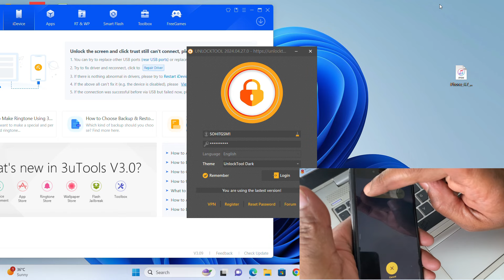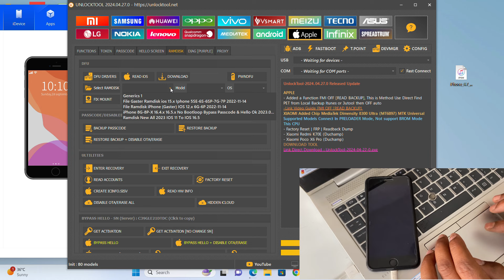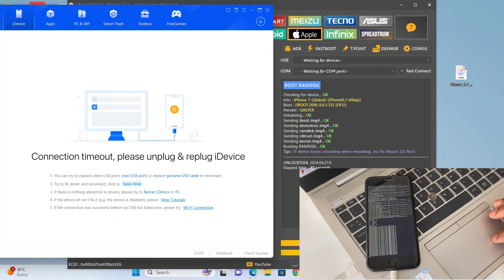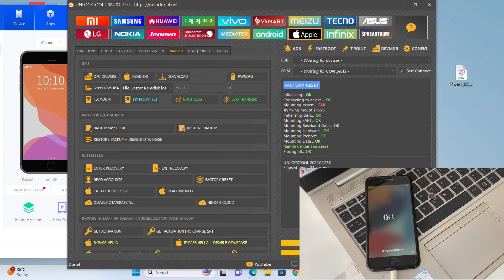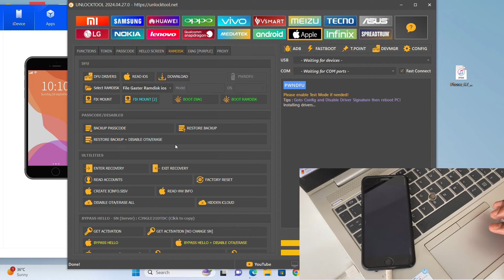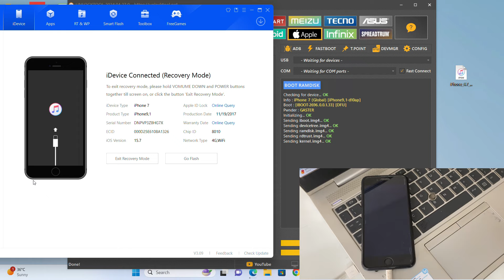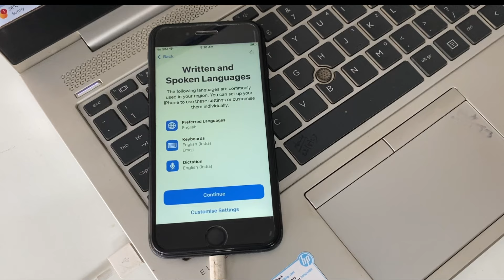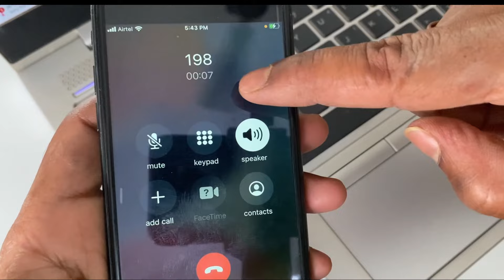How To Unlock iCloud On Apple iPhone 7 || iPhone 7 iOS 15.8.2 iCloud Bypass With Sim Working 2024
1.How to iCloud unlock on Apple iPhone 7
2.How to iCloud Bypass on Apple iPhone
3.How to unlock iPhone phone
4.How to Activation Unlock easy method
5. How to Unlock Activation Lock
6. iPhone iCloud Bypass And Jailbreak
7.How to remove activation lock on iPhone
8.iPhone 7 iCloud Bypass
9.iPhone 7 iOS 15.8 iCloud Bypass iCloud
10.iCloud bypass Apple iPhone
11.iPhone 7 iOS 15.8  iCloud Bypass
12.iphone 7 activation lock removal 2023
13.How to jailbreak iphone 7
14.iphone 7 bypass
15.iphone ka lock kaise tode
16.iphone 7 Activation lock bypass
17.Apple iphone 7 unlock
18.iphone locked to ower how to unlock
19.how to bypass icloud activation lock without apple id
20.bypass icloud activation lock
21.jailbreak ios 15.8
22.iphone 7 hard reset
23.how to jailbreak apple iphone 7
24.how to bypass apple id on iphone 7
25.iphone 7 icloud remove without password
26.iphone 7 apple id password forgot
27.activation lock removal iphone 7
28.iphone 7 unlock tool
29.removed icloud activation lock
30.iphone 7 bypass sim activation
31.forgot apple id and password to activation iphone
32.how to fix activation lock on iphone 7
33.iphone 7 bypass with signal
34.iPhone disabled unlock
35.iPhone 7 unavailable bypass
36.iphone 7 unavailable unlock tool
37.iphone 7 icloud bypass with signal
38.iphone 7 icloud unlock free online
39.iphone 7 icloud bypass with signal  free
40.iphone 7 disabled bypass unlock tool

THAKS FOR WATCHING